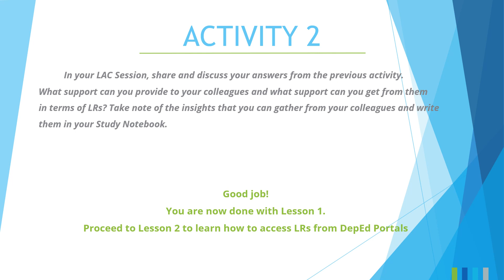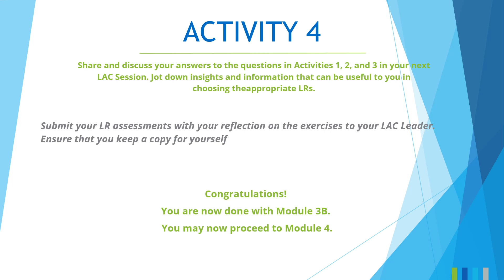LDM2 MODULE 3B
LAC, MODULE 3B LDM2